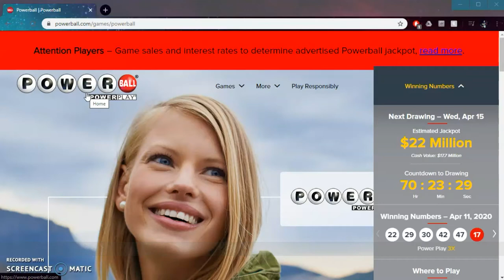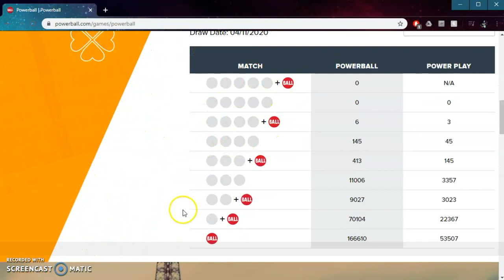Powerball como calcular sus probabilidades de ganar.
Explicamos como calcular las probabilades de las distintas combinaciones.